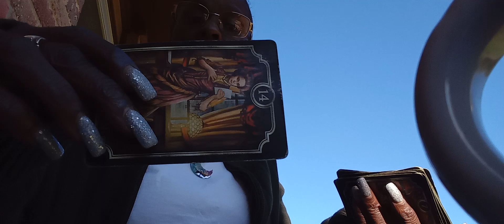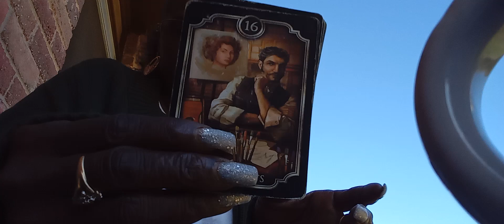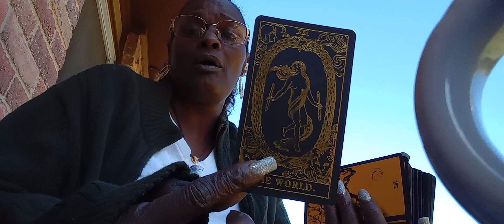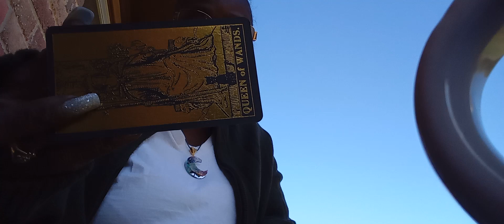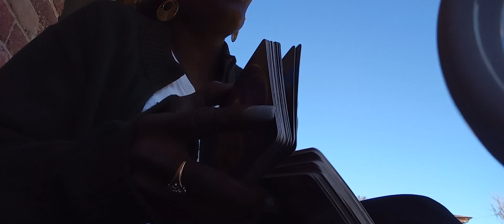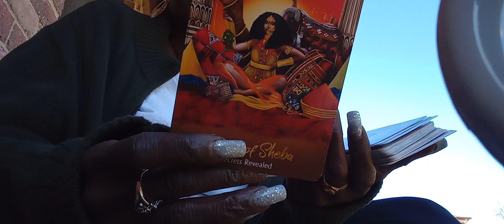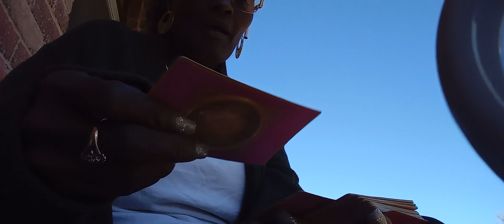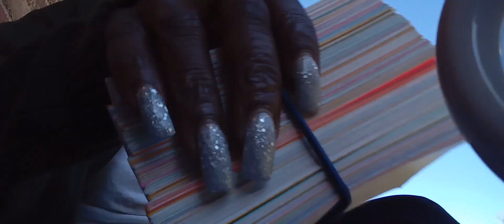Come On Out here with me